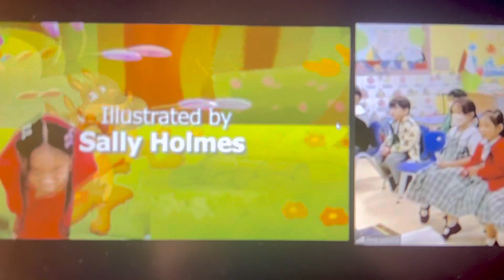K1 Blissful at PSD in Doha, Qatar by Chelzzey